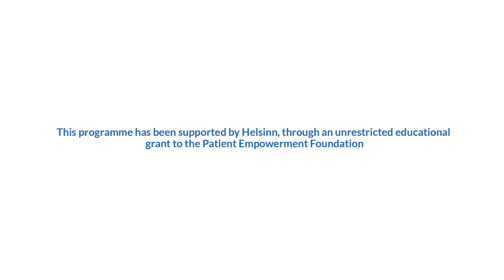Effect of walking and yoga on quality of life for cancer survivors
Dr. Luke Peppone of University of Rochester Medical Center, Rochester, NY discusses the benefits of specific exercises to aid cancer patients through treatment. The quality of life is affected when patients experience fatigue and sleep disturbances and depending on the severity, some may need help constantly. Dr. Peppone mentions walking as a recommended exercise which has shown to be beneficial for patients. He places and emphasis on yoga, this activity showing noticeable benefits after just four sessions in terms of sleep, fatigue and quality of life. Recorded at the Multinational Association of Supportive Care in Cancer (MASCC) and International Society of Ocular Oncology (ISOO) 2016 Annual Meeting on Supportive Care in Cancer held in Adelaide, Australia.

This programme has been supported by Helsinn, through an unrestricted educational grant to the Patient Empowerment Foundation.